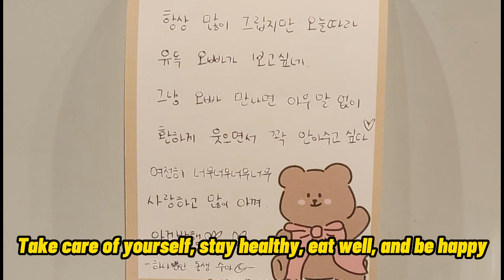Moon sua visited Moon bin's memorial and left a letter to her late brother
Recently, group member Billlie Moon Sua conveyed her longing and heartfelt emotions for her late older brother, Moon Bin.
Moon Sua recently visited the memorial space dedicated to the late Moon Bin. She wrote a letter saying,
“It’s raining today! I always miss you, but for some reason, I really want to see you, my brother today. I just want to meet you, hold you tight without saying anything, and see your bright smile.”
“I still love you so, so, so much and cherish you deeply. Take care of yourself, stay healthy, eat well, and be happy,” adding the phrase “Your one and only younger sibling, Sua.”
Moon Bin and Moon Sua were well-known siblings in the entertainment industry, often referred to as the “Moon siblings,” receiving a lot of support and love.
Moon Bin passed away on the 19th of last month. The memorial space set up in front of his agency will be open until June 6th, the 49th day since his passing.